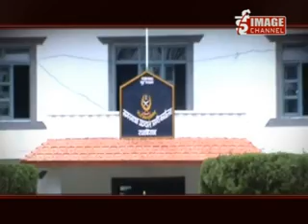Bhandafor.com - पूर्व सभाषद् सद्रुल मिया हकको हत्या\Sadrul Miya Haq Murder